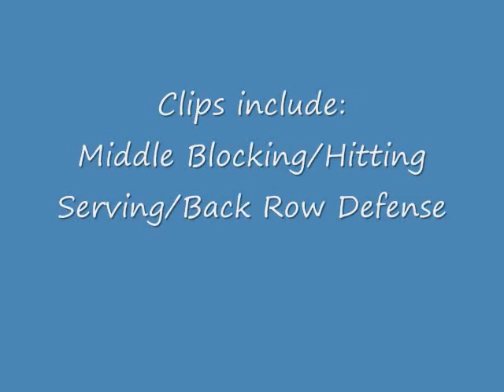Monument City Classic Jan 17-19, 2015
Club Volleyball Cortney Bowen #16
SC Midlands Elite 17's Team